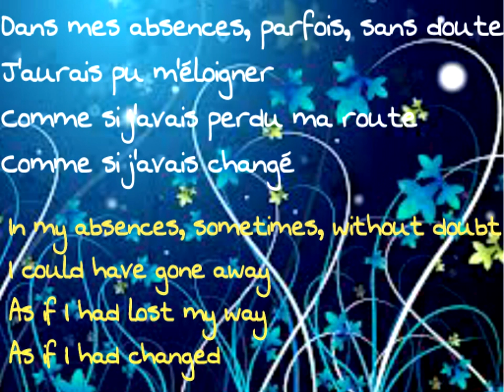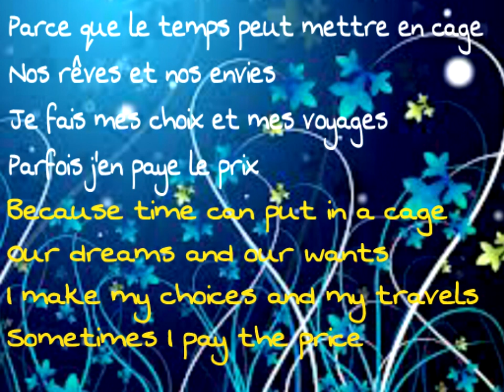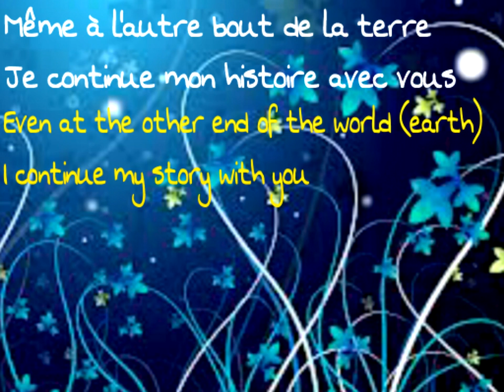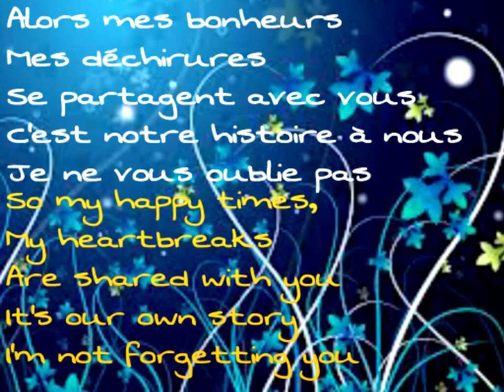Céline Dion- Je Ne Vous Oublie Pas (Eng. & French)